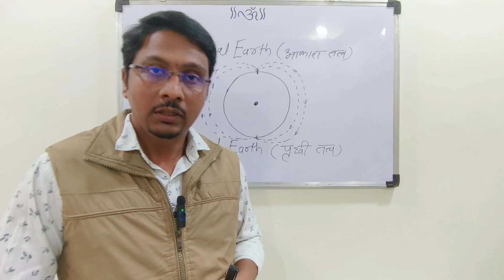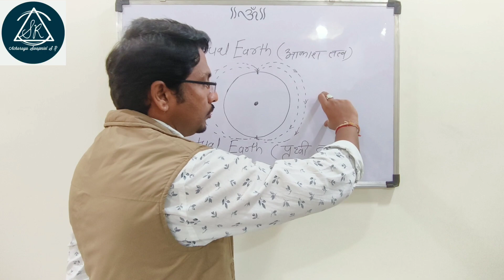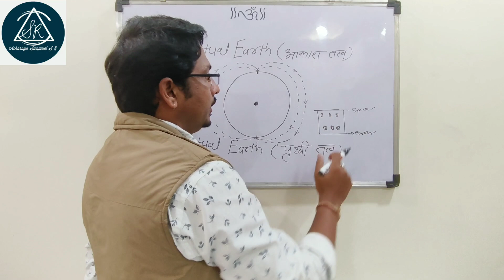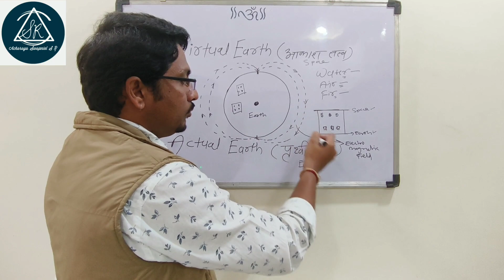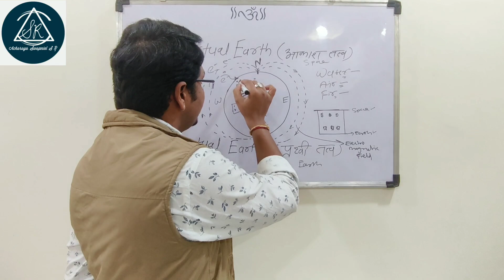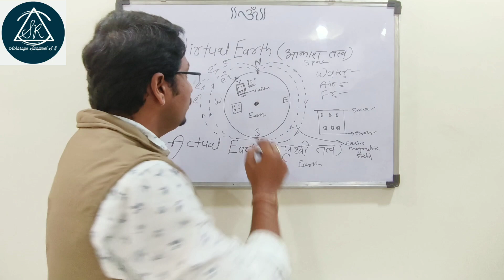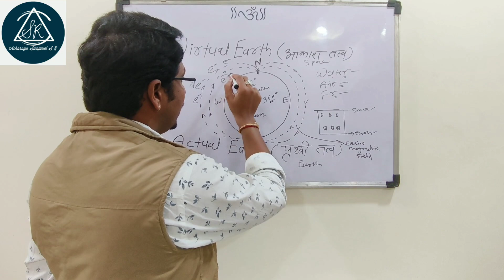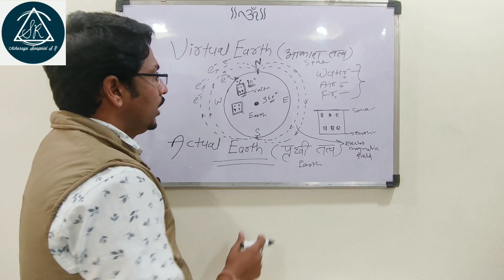scientific theory of vastu science#technical theory of vastu science#technical logic behind vastu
Acharaya Swapniel S R
  (Scientific Vastu Expert)
Best Vastu Consultant india

                               Thanks 🙏

Vastu Shastra#Vastu For Home